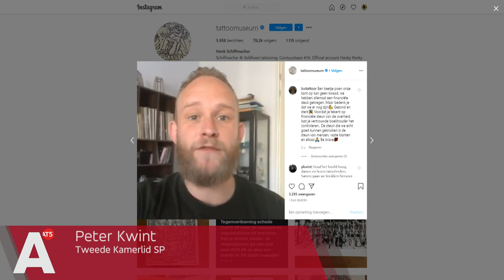Geen 'coronacompensatie' voor tatoeëerders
Veel ondernemers kunnen bij de overheid aankloppen voor financiële steun in verband met de coronacrisis. Maar dat geldt niet voor iedereen. Waar bijvoorbeeld kappers wel compensatie krijgen, vissen tatoeëerders achter het net. Tattoo-koning Henk Schiffmacher vindt het onbegrijpelijk.

Henk en zijn vrouw Louise zijn aan huis gebonden. Tatoeages worden niet meer gezet. 'Het is een absoluut contactberoep. Je zit niet op anderhalve meter; je zit met iemand voor je. Dan kun je wel zeggen: doe een mondkapje op, of doe handschoenen aan, maar dat is niet te doen. Dat is te dichtbij', vertelt Henk vanuit zijn raam.

De tattoo-koning vertelt dat er onrust heerst onder zijn vakgenoten nu duidelijk is dat ze geen aanspraak kunnen maken op compensatie. 'Nu blijkt dat we in een groep zitten tussen de paragnosten, astrologen, toiletjuffrouwen, hondenuitlaters en sekslijnmedewerkers. We komen dus niet in aanmerking voor enige steun op dat gebied. Dat is wel heel vreemd voor een beroepsgroep die alleen in Amsterdam al tweehonderd shops kent.'

Er wordt onderling druk geappt door tatoeëerders, vertelt Schiffmacher. 'Die zijn allemaal wel een beetje in paniek. Vooral de shopeigenaren. Die hebben huur die doorloopt, afspraken zijn allemaal afgezegd, het internationale gebeuren sodemietert in elkaar en het toerisme ligt op z'n reet. Dus het is me nogal wat.'

En dat vindt ook Peter Kwint, Tweede Kamerlid voor de SP. Hij stuurde een videoboodschap naar Schiffmacher. 'We zijn jullie in Den Haag niet vergeten. Als SP zijn we ervoor aan het knokken dat jullie net als kappers of andere zaken die hebben moeten sluiten, gewoon dezelfde ondersteuning krijgen als andere ondernemers', aldus Kwint.